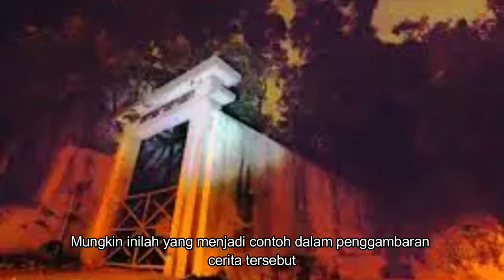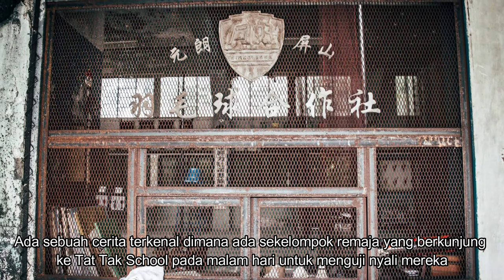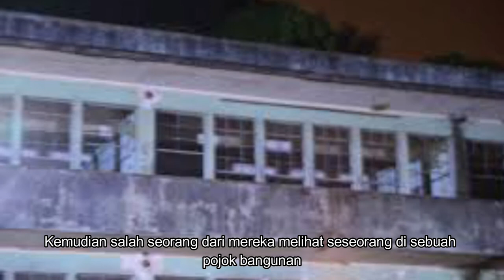Misteri Sekolah Terangker Tat Tak School Ping Shan di Hongkong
Tat Tak School berdiri sejak tahun 1931. Sejak tahun 1998, sekolah gratis ini berhenti beroperasi dan gedungnya ditinggalkan begitu saja. Banyak kisah menyeramkan yang mengambil latar belakang di sekolah ini. Bahkan, taksi nggak ada yang berani melewati jalan depan sekolah. Kisah-kisah menyeramkan berkembang menjadi legenda lokal. Seiring berjalannya waktu, sekolah Tat Tak pun menjadi sekolah yang paling menyeramkan di Hongkong